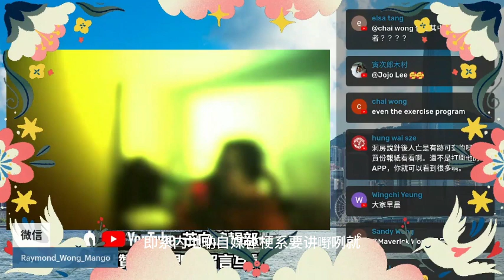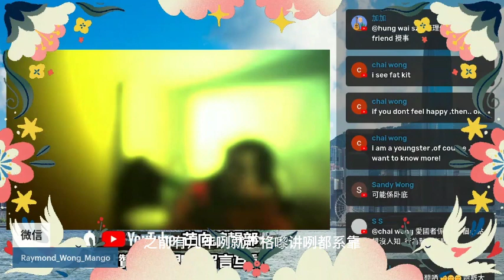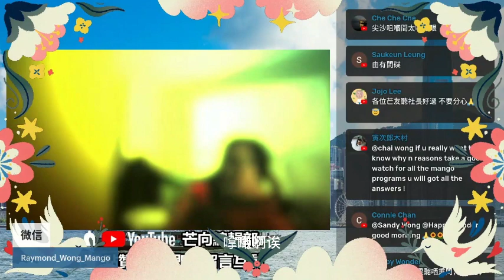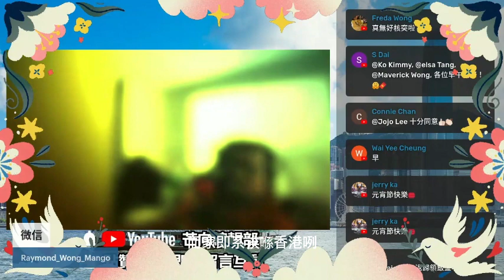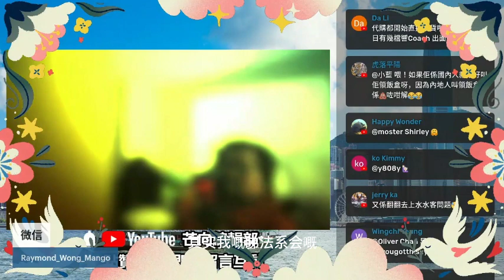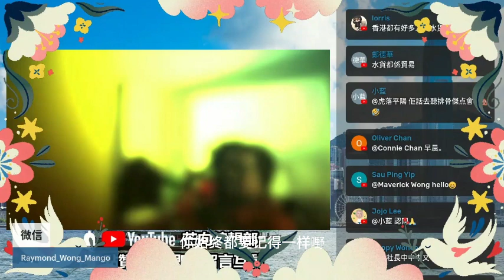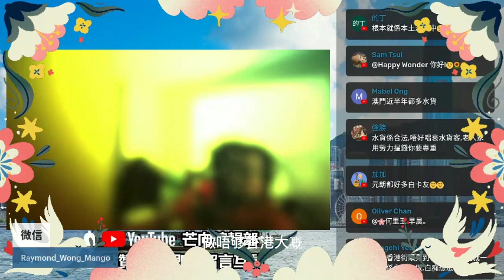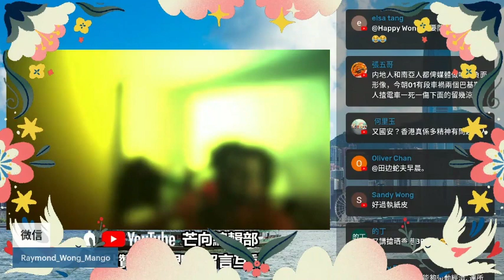20230205L 內地自媒體「唱衰」香港文章湧現！香港要生存，一定要揸住誠信二字！